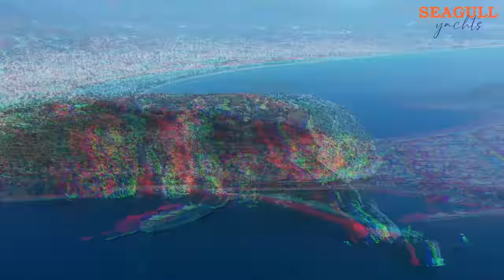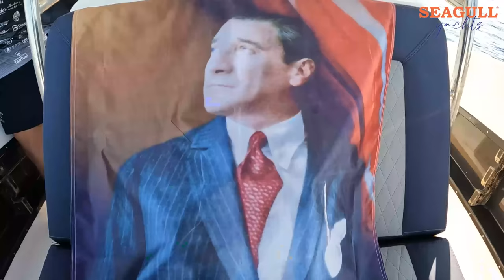Balık Peşinde Alanya’dan İstanbul Boğazına - Recai Başkan ve Çağdaş Özsarı ile Geyik Muhabbeti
Balık peşinde Alanya’dan İstanbul Boğazına macera dolu bir yolculuk. Recai Başkan (@BaliktaysanOzgursun ) ve @cagdasozsari ile keyifli geyik muhabbeti, turnuva sohbeti ve gelecek hedefleri. Muhteşem İstanbul manzarası eşliğinde uzun olta ile lüfer avı teknikleri... Herkese keyifli seyirler...